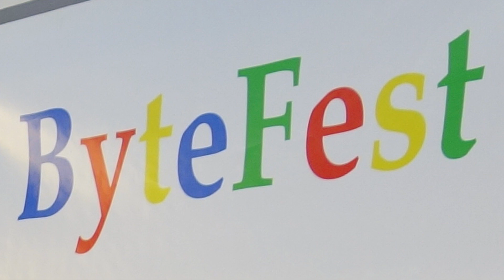ByteFest 2018 ~ Nekonečný labůžo ~ Rozhovor s Jakubem Červinkou ~ Česky ᴴᴰ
Rozhovor s autorem pořadu "Nekonečný labůžo" a bývalým redaktorem herních časopisů Excalibur a Score Jakubem Červinkou aka Červem.

Technikálie

Videozáznam byl pořízen pomocí kamery Sony CyberShot DSC-QX100.
Audiozáznam byl pořízen pomocí TEAC TASCAM DR-100 MK II.

SOCIAL MEDIA